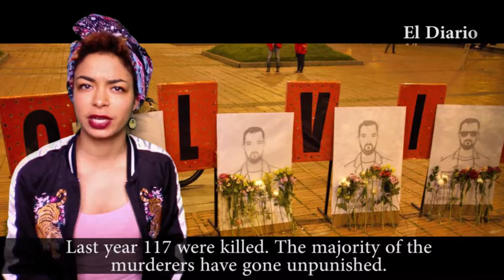A Deadly Peace Deal: Activists Murdered in Colombia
Tragically, for some in Colombia who survived the war, the peace deal has proven deadly. There is a 'slow-motion massacre' of social leaders and activists currently happening in Colombia.

A staggering 117 were killed last year. So far this year, another 42 have died. But who is doing the killings and why?